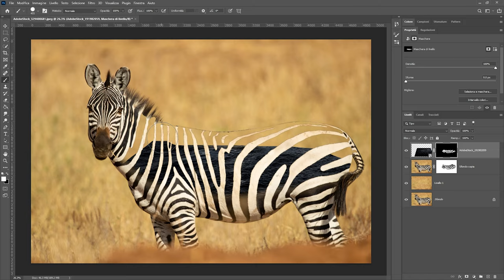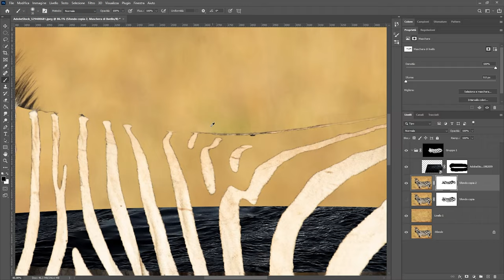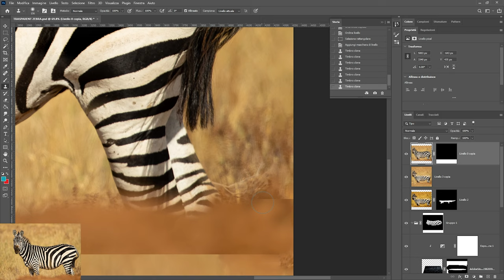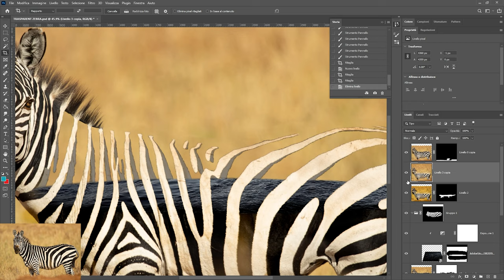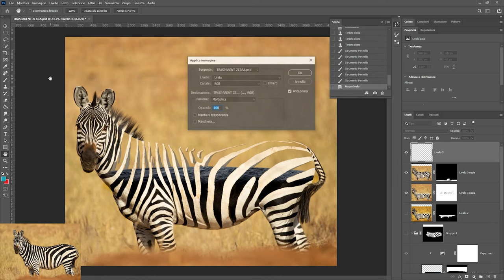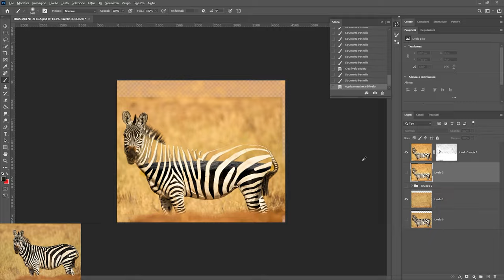Adobe Photoshop Photo Manipulation Speed edit -transparent zebra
About an hour of work on @Photoshop  @AdobeCreativeCloud